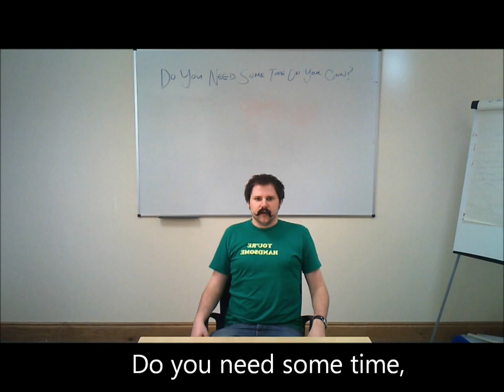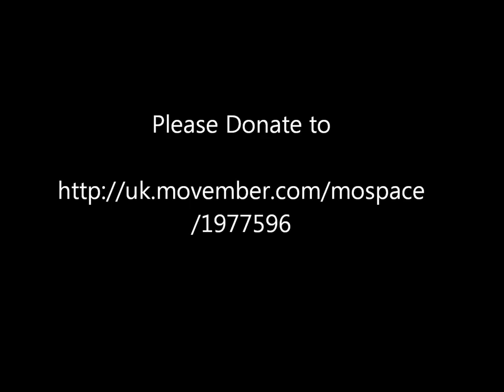Movember Rain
Movember Charity video, featuring Alex Dewett, Dave Stockdale, Jason Bell, Gavin Bradshaw, Dave Cook, Henry Verhaert.
Camera work by Gemma Dix & Michael Davidson

Rap lyrics- "My tash, is not without flaws, my brand new tash for the Movember cause. My tash breaking facial hair laws, still not afraid and not ashamed to wear it out doors. -walk in to rapturous applause. 24/7 you know I be Growin' through Movember, it's all about progression out here, so please remember- You don't no 'Fu Manchu', it's not a competition, you just gotta do 'You'.
If all else fails...
They sell stick-ons too."